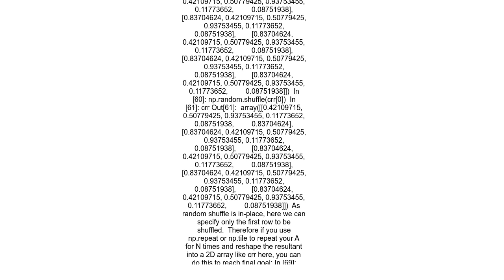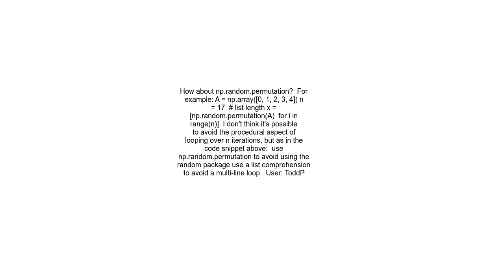Generate permutations of an array